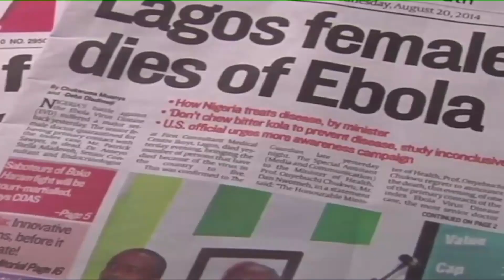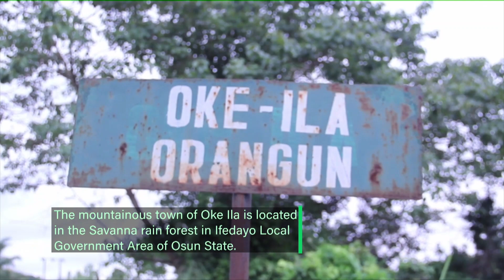ISSUES IN CHRISTIANDOM: THE STRENGHT OF FAITH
🔊 Tune in to "Issues in Christendom" with Pastor Steve Akinwumi, featuring special guest Pastor Oluwaseun Adedotun! 🙏 Join the live discussion by calling the studio at 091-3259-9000 or via WhatsApp. 📞 Don't miss out on insightful conversations about the Strength of Faith in Christianity. Christianity Faith StrengthOfFaith Spirituality LiveDiscussion PastorTalk ChristianTalk Inspiration Hope BibleStudy 📻